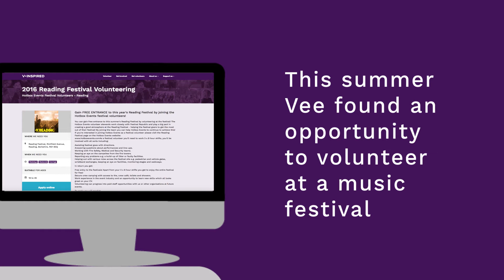Summer volunteering: a short animated film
Volunteering over summer can be a great adventure! Find out where it takes Vic and Vee in this animated short film

Feeling inspired? you can volunteer this summer too by finding a volunteering opportunity